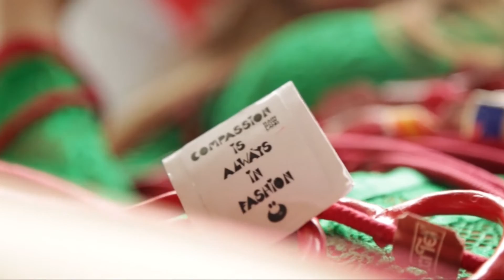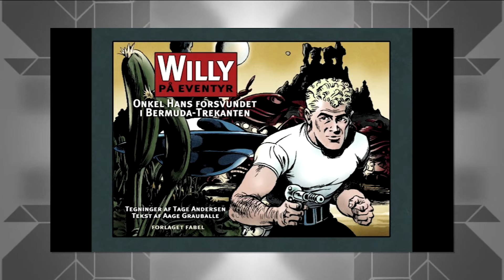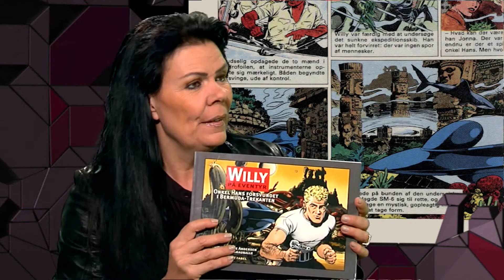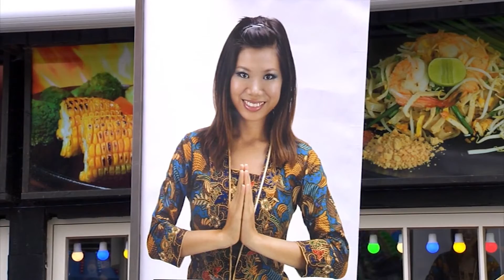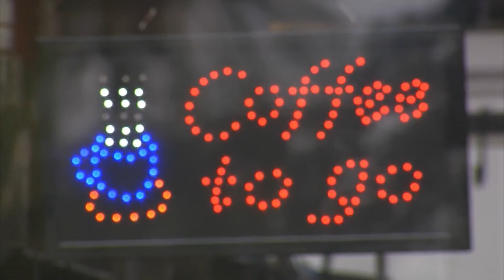Mettes Mix (176)